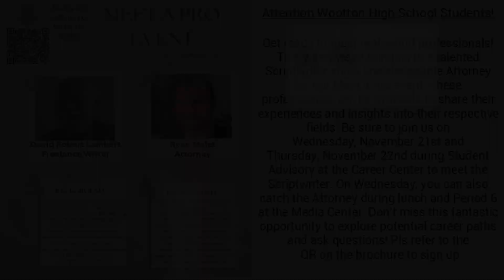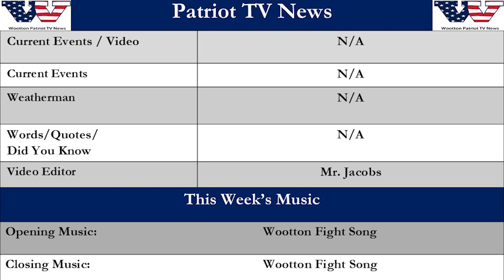Patriot TV News - Thursday, November 21, 2024